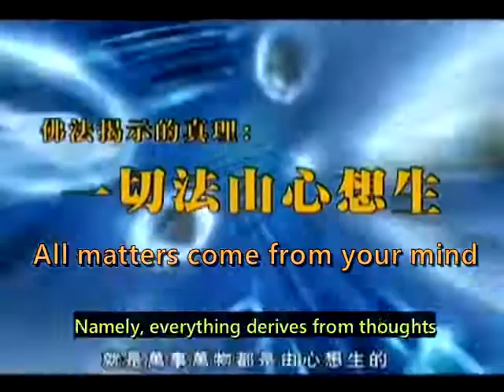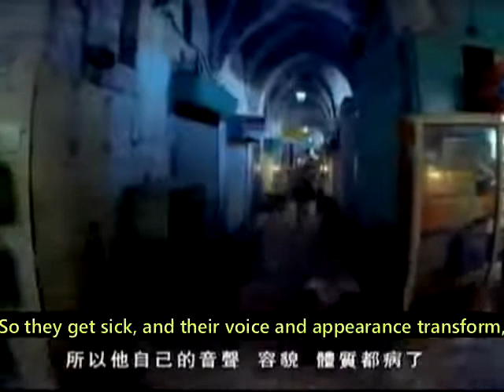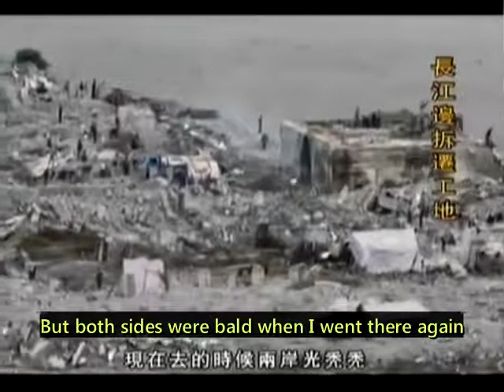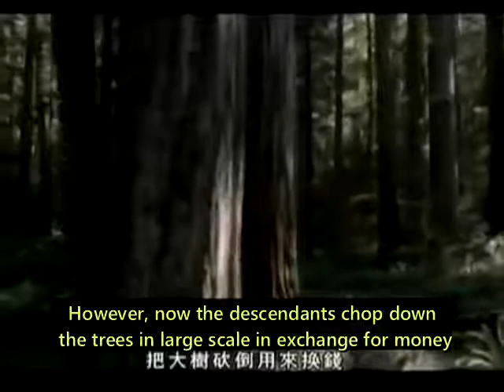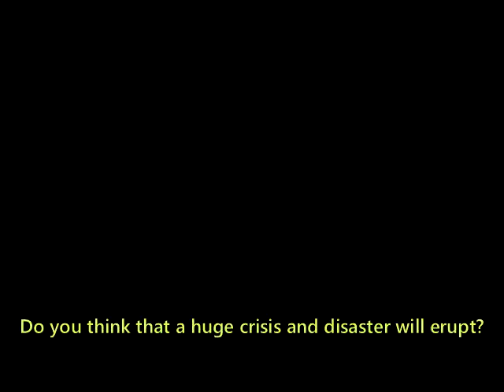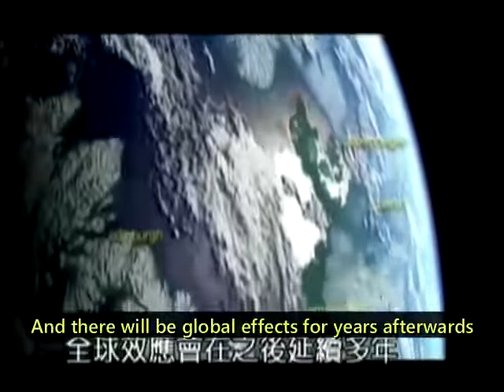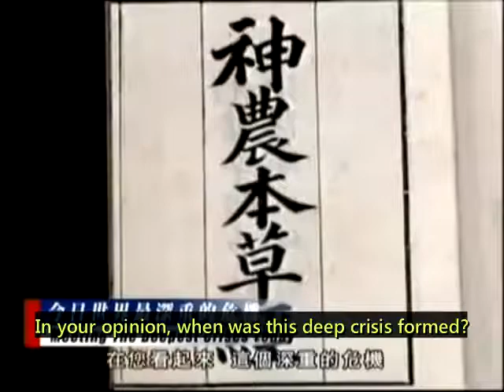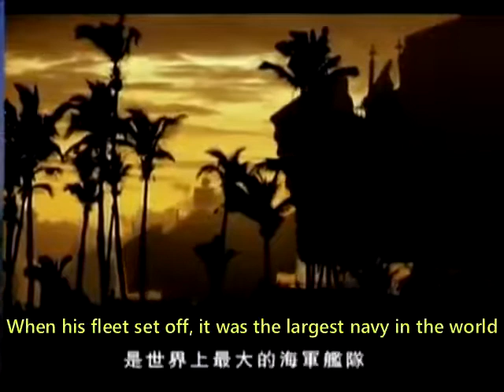Rescue the World from Crisis with Harmony 1 - Meeting the Deepest Crises Today B